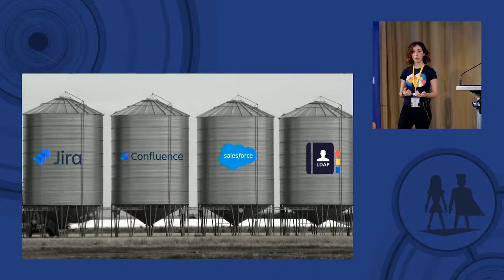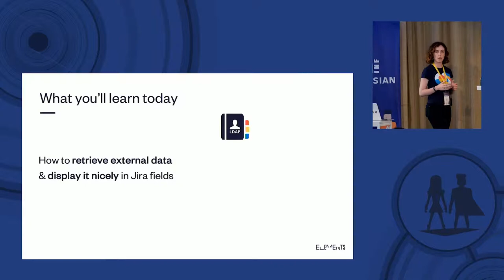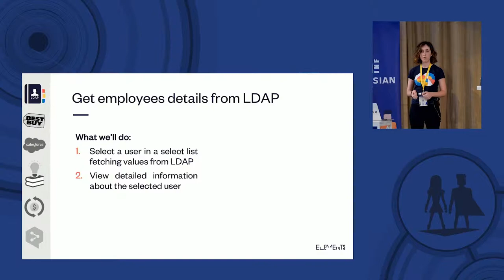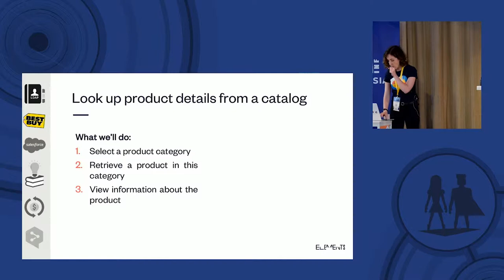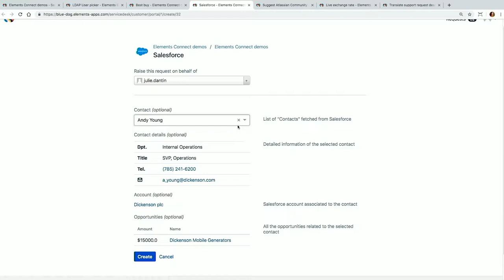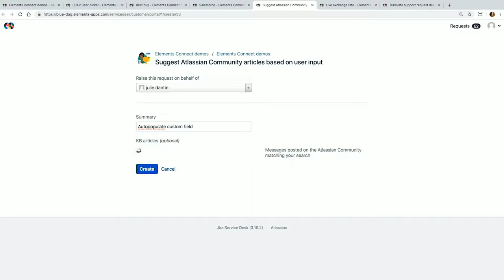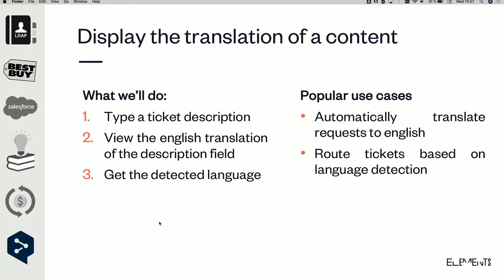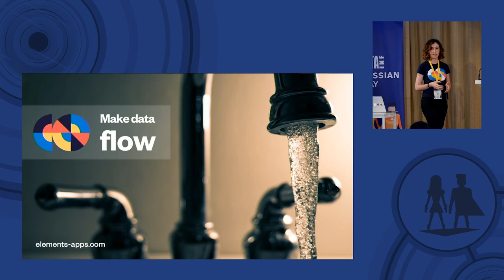The end of silos: how to connect Jira fields to any data source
| Atlassian Day is the most engaging event of the region 😎 where you can extend your knowledge and network within two days by emerging on the crowd of World-leading experts and the biggest Vendors in Budapest, Hungary. ⏰ Click on the link and reserve your spot for the next META-INF Atlassian Day!

Presenter: Julie D'Antin